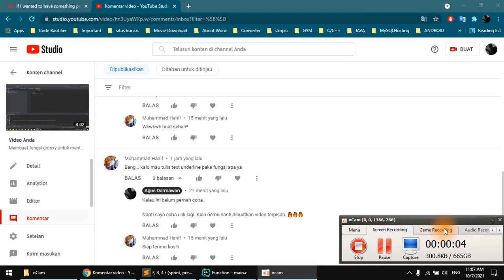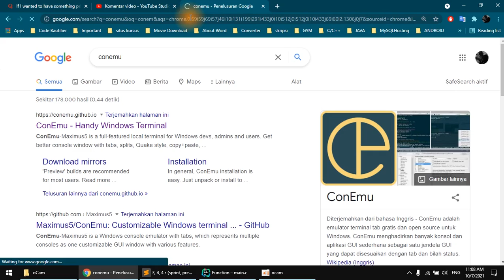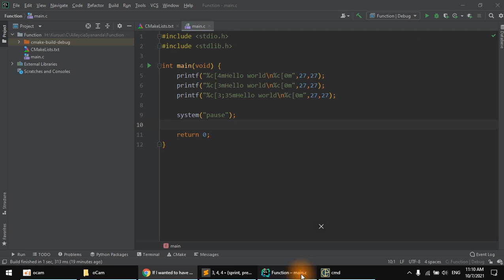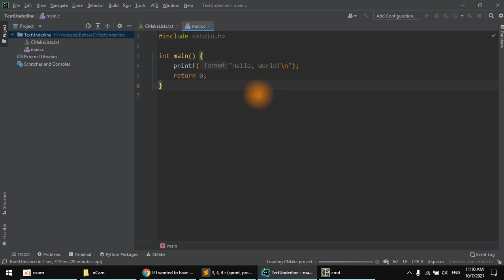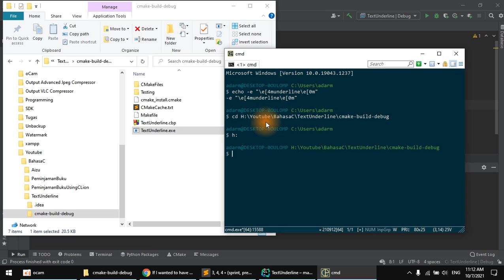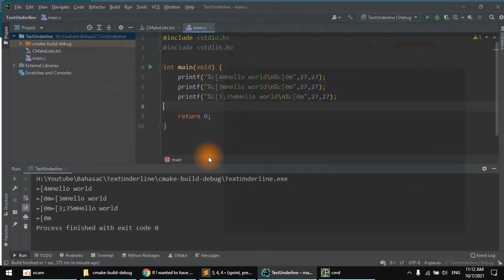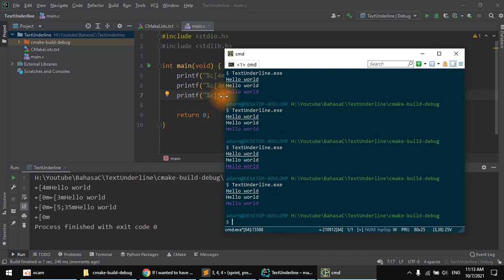Text dengan Garis Bawah Menggunakan Bahasa C